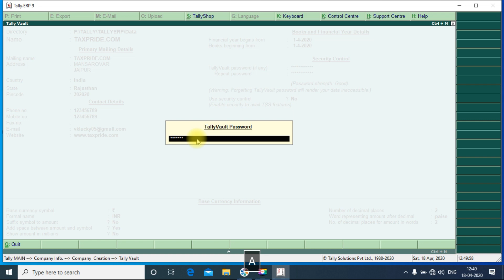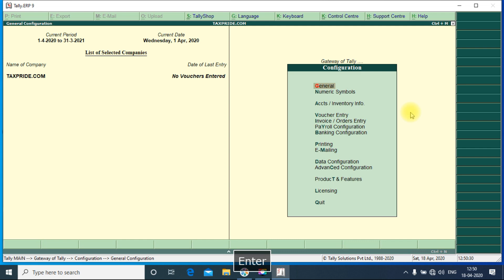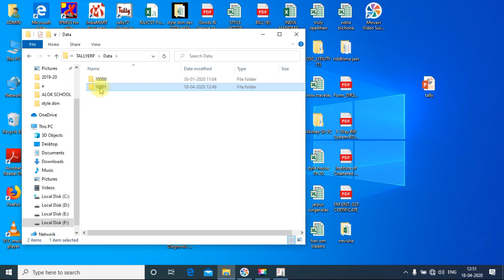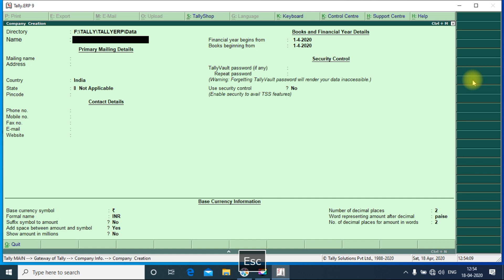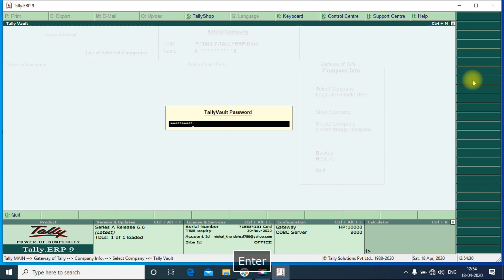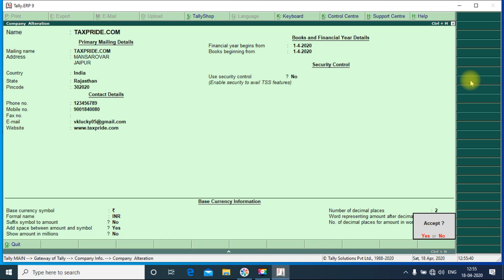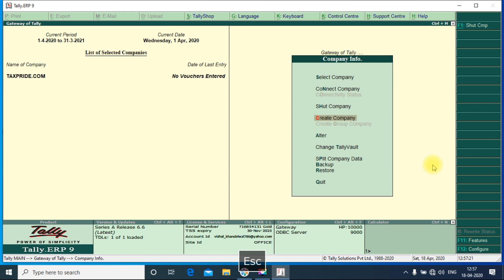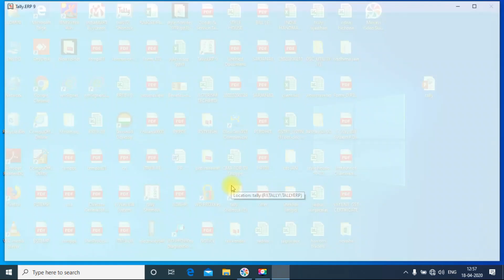TALLY CLASS 1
How to create a company in Tally ERP 9, Learn Tally in lockdown period, CLass- 1st, By CA Vishal Khandelwal, School Adda by Taxpride, Taxpride.com, Tally Accoutant